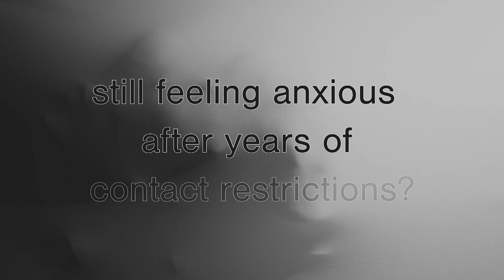The Great (re)Learning - OPERA LAB BERLIN - Cornelius Cardew - Teaser Trailer 1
How can we release the contact restrictions of the pandemic and intertwine with each other again? How does music function as community-building togetherness when choirs are dangerous and irrelevant to the system? In which staff system is the 99% relevant at all? And what else is at the heart of our society, which is not allowed to be sociable and may never want to be?

From Cornelius Cardew's agitprop musical work of the masses The Great Learning emerges a post-pandemic isolation installation. Opera Lab Berlin feverishly - but of course negatively - searches for regulations for approaches.

Composition — Cornelius Cardew
Director and version— Gina May Walter
Choreography — Ruben Nsue
Stage & Costume — Cristina Lelli
Light Design — Max Rux
Sound Design and Version— tadklimp, Felix von Dohlen & Giovanni Zaniol
Video Artist — Samuel Chalela Puccini
Make-up — Martin Rink
Production Management &Communication — Kirsten Voss Petersen
Communication Design — Sophie Pischel & Lena Würsching
Artistic Direction — Evan Gardner

With
Lisa Ströckens (vocals)
Alba Gentili-Tedeschi (keyboards)
Jone Bolibar Núñez (clarinet)
Amanda Bailey (viola and violin)
Ruben Nsue (dance)